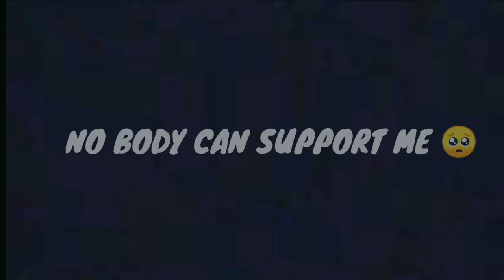😍@manoharyt appreciate me💝| PUBG LITE MONTAGE😈|OnePlus,9R,9,8T,7T,7,6T,,N105G,N100,Nord,5T, NeverSet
CONTROL : 2 FINGER
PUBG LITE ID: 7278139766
device: REDMI 8

EDITING: KINEMASTER+YOUCUT

YOUR QUARIES

pubg montage
rahul pawaria
bgmi montage

music
kare
pubg montage video ka thumbnail
kaise banaye
motion
pubg montage video editing
kinemaster
montage pubg

BGMi Lite
montage pubg
banaye
copyright
pubg lite montage thumbnail
editing
bgmi montage
pubg montage
pubg montage
pubg thumbnail

bgmi montage
pubg montage

EGNORE TAGS